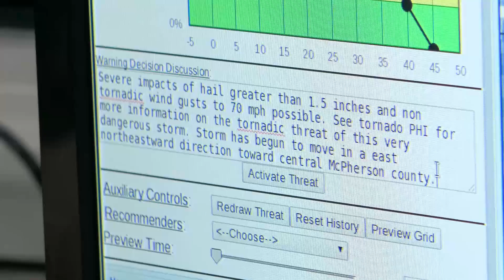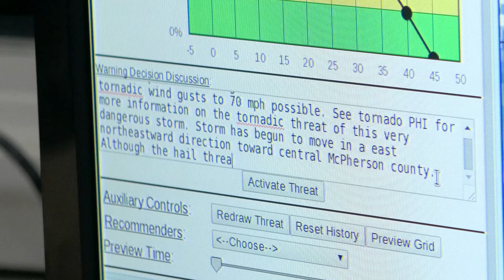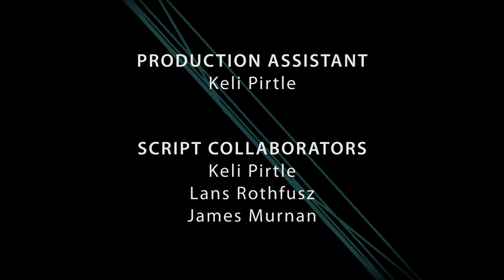FACETs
FACETs is a reinvention of the National Weather Service's watches and warnings for the country.